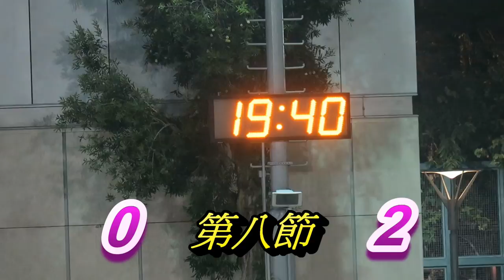香港觀龍vs多倫多打比(2018.11.9.加港民間足球友誼賽)第八節精華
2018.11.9.旺角麥花臣球塲 17:00~20:00 第八節  0 : 2